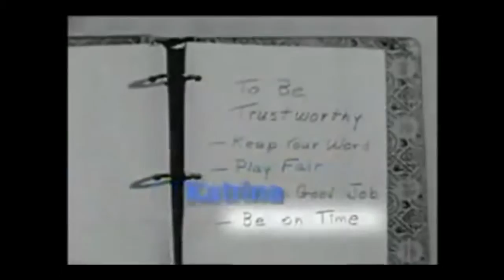Sat May 30 2015 03:00:28